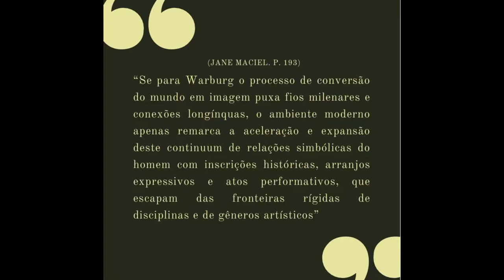Interpretação de Imagens: Aby Warburg | Plein Air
Nesse segundo episódio da nossa série de interpretação imagens, eu apresento a vocês a teoria e método do grande historiador da arte Aby Warburg

 A partir de apenas 2$ você ajuda o nosso canal Plein Air no YouTube a se manter e a continuar a produzir conteúdo de qualidade. Ajude como puder e faça a diferença para quem acredita na educação!

Referências:

A vida póstuma de Aby Warburg: por que seu pensamento seduz os pesquisadores contemporâneos da imagem? . Mauricio Lissovsky. 2014

Aby Warburg E As Contribuições Para O Ensino Da História Da Arte. MATIAZI, G. M.; PORTELA, M. B. V.
Atlas mnemosyne e saber visual: atualidade de Aby Warburg diante das imagens, mídias e redes. Jane Cleide de Sousa Macie

Atlas mnemosyne e saber visual: atualidade de Aby Warburg diante das imagens, mídias e redes.Jane Cleide de Sousa Maciel. 2018

Aby Warburg, da iconologia à sobrevivência das formas. Serzenando Alves Vieira Neto. 2014

História de Fantasmas para gente grande. Aby Warburg

Artigo- A interpretação de imagem na História da Arte: questões de método - Diana Silveira de Almeida.

SITES:

Ver Artigo · Teoria da História da Arte (ulisboa.pt)
Aby Warburg em diálogo com o contemporâneo - ARTE!Brasileiros (artebrasileiros.com.br)